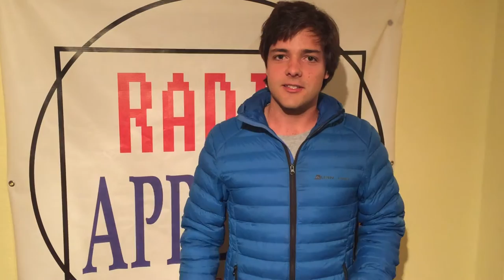Názory studentů moderátorského kurzu Applausu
Naši studenti moderátorského kurzu se rozhodli vyjádřit svůj pohled a názory na kameru. Co můžete čekat od kurzů v Applausu a jak se jim líbí měsíce strávené v kurzu? Názory jsou autentické. Studenti neprocházejí žádnou růžovou zahradou a všichni vědí, že absolvovat kurz můžou jenom s vlastním nasazením, trpělivostí a vlastní tvrdou prací. Studenti kurzu rozhlasového a televizního moderování: Jana Schillerová, Michal Merhaut a Petr Molík.